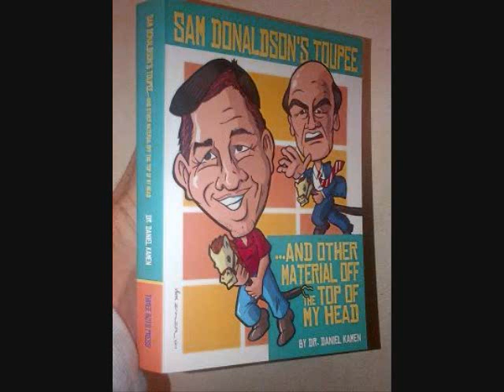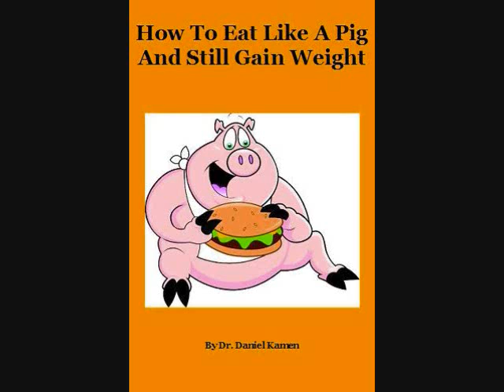Eat Like A Pig And Still Gain Weight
World's most ridiculous commercial.  How To Eat Like A Pig And Still Gain Weight.